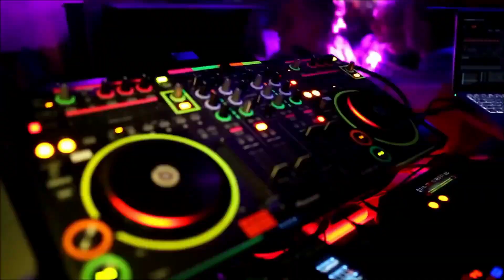The big interview of D. White on the Argentine radio FM RETRO HITS (Teaser)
The first big interview of D. White in the NEW YEAR on the Argentine radio FM RETRO HITS will take place this Saturday, January 2, 2021 at 20: 00 (GMT +03: 00) Moscow time in the program "MIX EXPLOSION"!!!